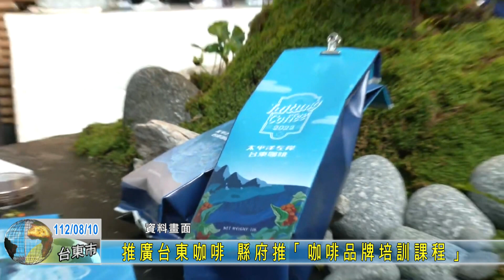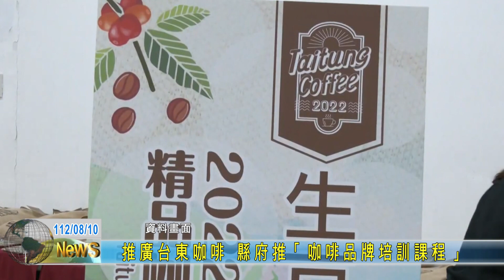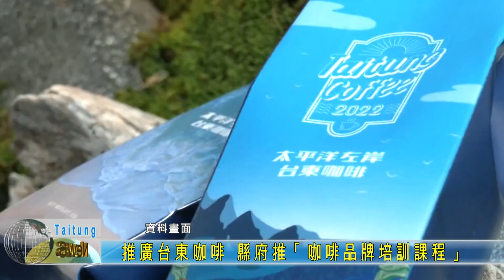20230810 推廣台東咖啡 縣府推「咖啡品牌培訓課程」